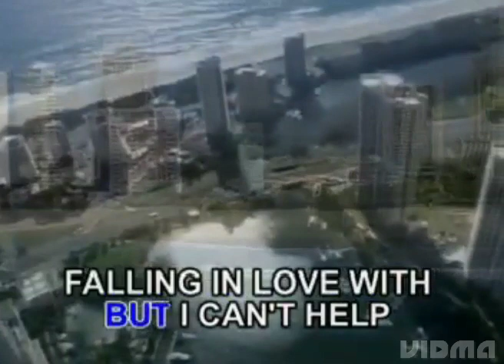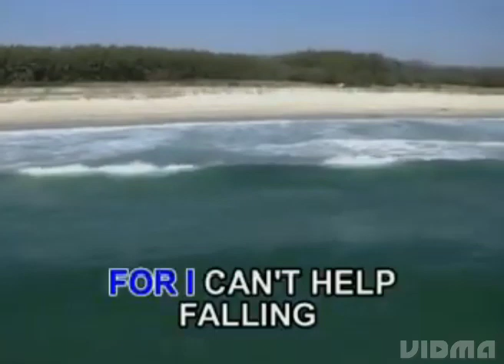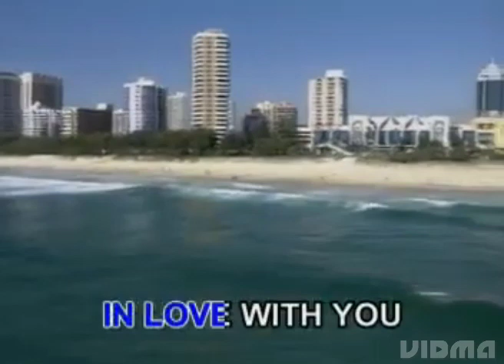Elvis Presley - Can't Help Falling In Love Karaoke Lower Key Female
vidma_20230502_073224.mp4